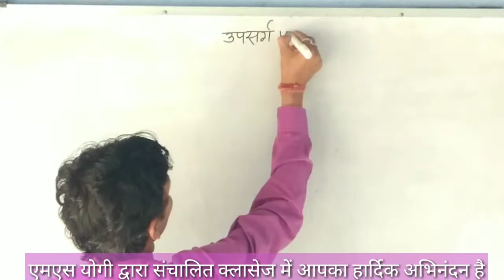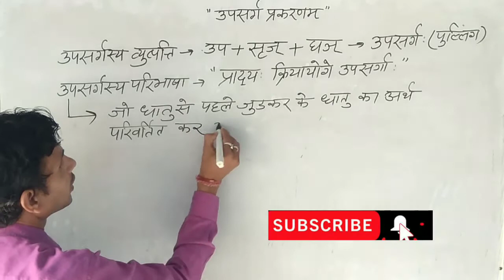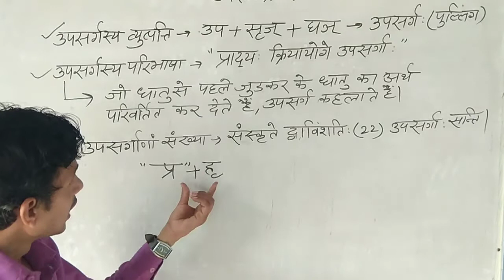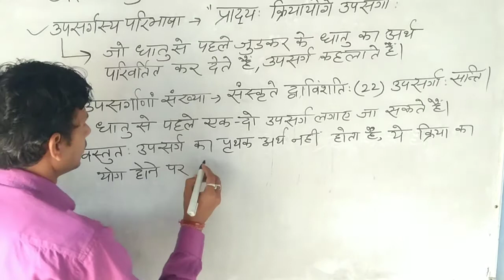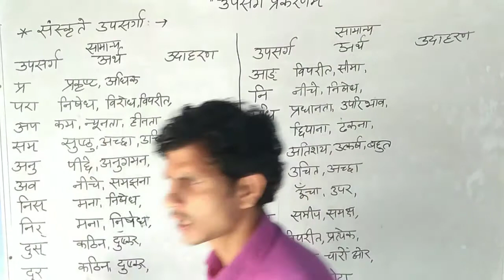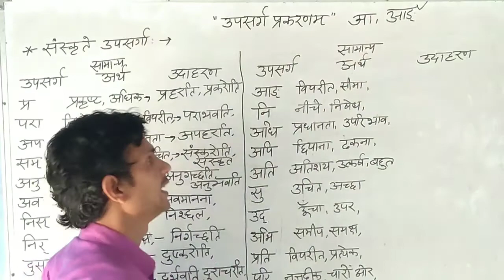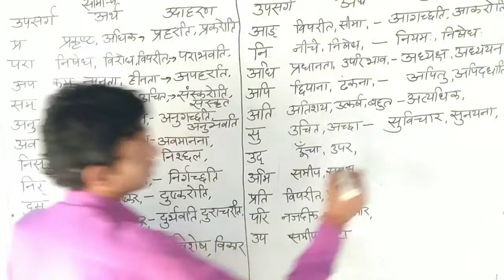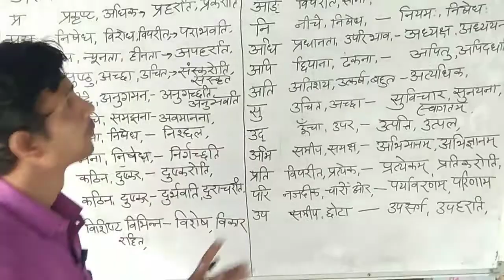उपसर्ग प्रकरण ॥ संस्कृत व्याकरण ॥ REET RTET CTET UPTET TEACHER EXAM BY-ANIL KUMAR GAUR